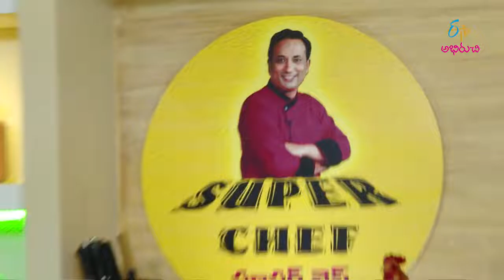Al Rogan Josh | Super Chef | 20th September 2019 | Full Episode | ETV Abhiruchi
Chef Sanjay Thumma brings to us the Kashmiri famous dish Al Rogan Josh. He presents us this recipe in a very exciting and different way by using Pumpkin and Bottle Gourd along with aromatic spices which turns into a delicious dish.